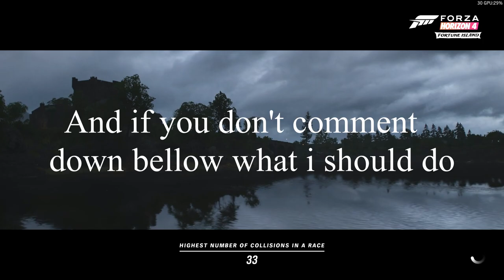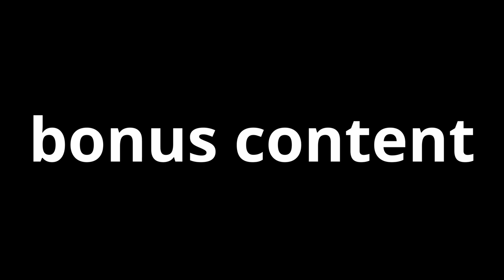Needle Climb supra original vs upgraded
I upgrade a supra to see if it gets better. Testing on fortune island
 (needle climb)